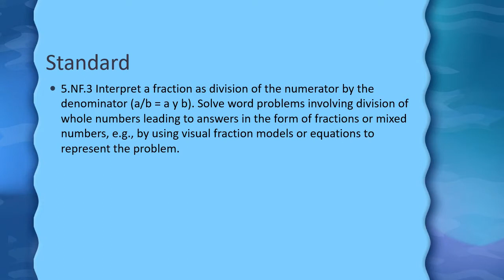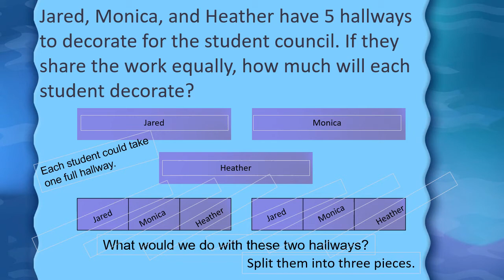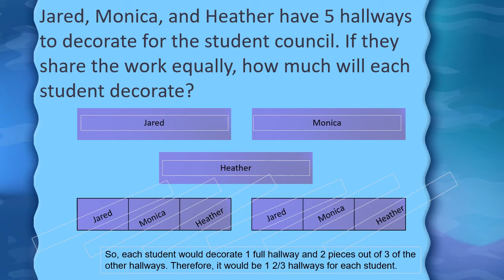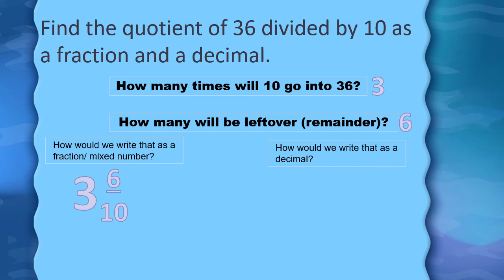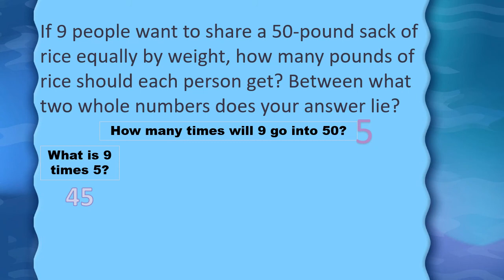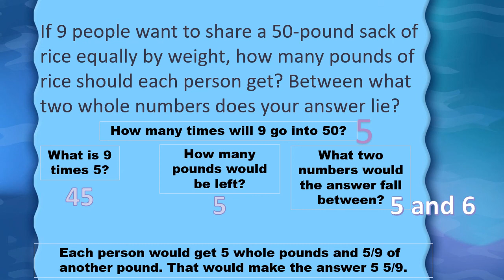Fractions, Mixed Numbers, and Decimals as Quotients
5.NF.3